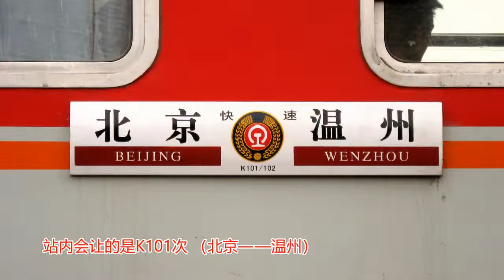2008.04.05 Nanjing South Station (Zhonghuamen Station Now), Including Train 7102, K101 and K25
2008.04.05 Nanjing South Station (Zhonghuamen Station Now), Including Train 7102, K101 and K25.